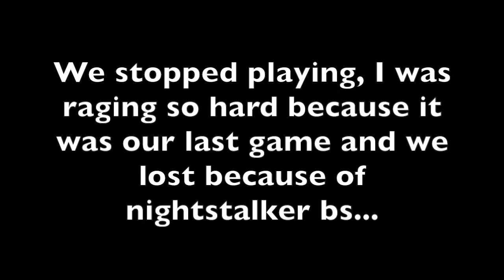Carrying a Sub to his First Ever Flawless! Destiny 2 Funny Moments - Prometheus Lens Spam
Finally got my buddy flawless for the first time ever, he hasn't even been flawless in D1. He's been a sub for a while, glad he's been here this whole time. Also, this wasn't actually a raffle, we just invited people and he joined.

(Please don't go out and hunt people from any of my videos, I want to have a positive and friendly community. Thank you!)